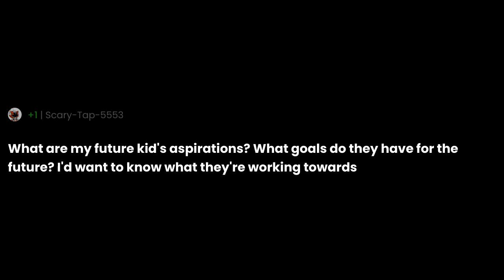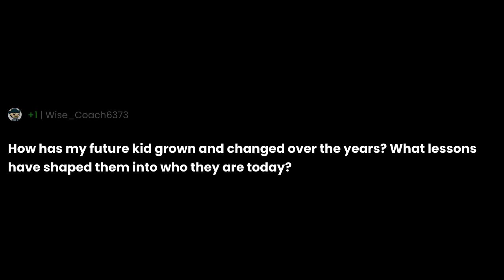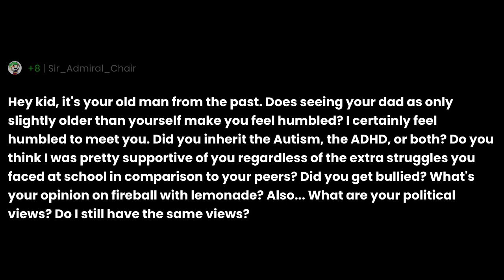If you get the chance to meet your future kid at age 18, what would you ask?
"If you get the chance to meet your future kid at age 18, what would you ask?" the question you all have been asking for.